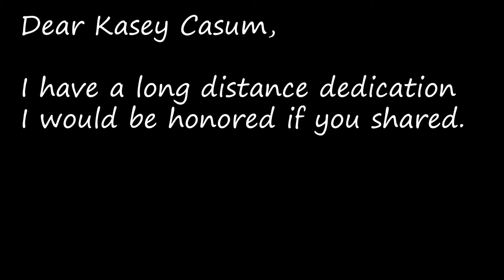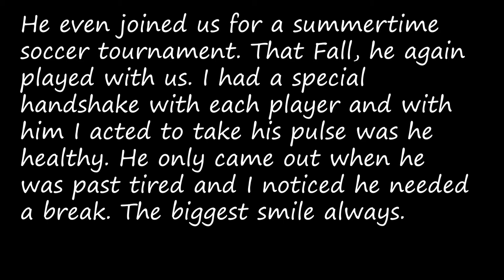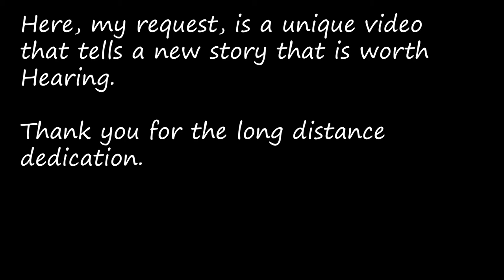We're Not Gonna Take It by Dee Snider | HELP Version | Long Distance Dedication Music Reaction Video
This is a Long Distance Dedication in the style of the old Kasey Casum's on the radio.  Requesting a very powerful video and song that Dee Synder re-imagines for the Criss Angel Charity for Childhood Cancer: HELP (Heal Every Life Possible).

I am sharing my thoughts and experiences as they are connected to songs and videos, and to provide commentary for fun.